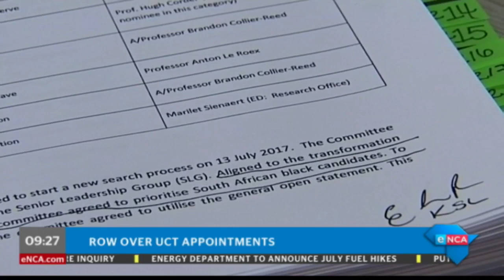Row over UCT appointments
The University of Cape Town is being taken to court by a group of black academics, over its appointment of a deputy vice-chancellor.
The case, brought by Professor Elelwani Ramu-gondo and the Black Academic Caucus, aims to highlight alleged institutional racism at the university. But UCT says it's confident with its appointment of associate Professor Lis Lange. Aarti Narsee reports.

Courtesy